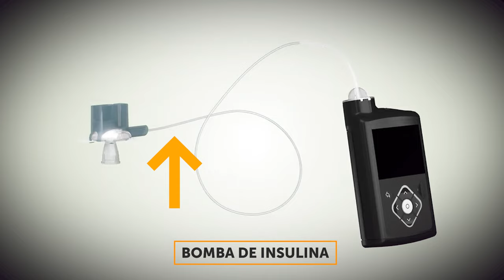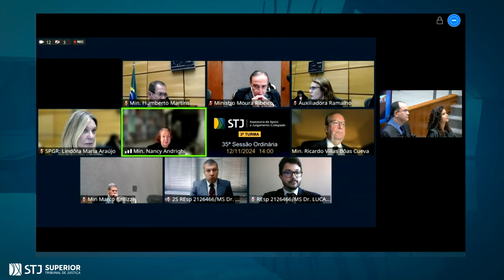Tratamento Diabetes I Decisões do STJ sobre o tema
Novembro é dedicado à conscientização sobre o diabetes. No Brasil, mais de 20 milhões de pessoas têm a doença que afeta a regulação da glicose no sangue. E uma a cada três pessoas desconhecem ter a doença. Por isso, o índice no país pode ser ainda maior.
Diversas decisões que envolvem o tema e garantem o tratamento adequado a esses pacientes foram julgadas pelo Superior Tribunal de Justiça (STJ).
Na reportagem especial produzida pela Secretaria de Comunicação Social da corte (SCO), por meio da Coordenadoria de TV e Rádio (CRTV), você conhecerá um desses casos em que o STJ decidiu que planos de saúde devem cobrir bombas de insulina para diabetes tipo 1, reforçando o direito à saúde, com base em evidências científicas e indicação médica, desde que comprovada a necessidade do equipamento.
Ficha técnica:
Produção: Caio Balthazar
Reportagem: Liamara Mendes
Edição de texto: Juliane Aragão
Edição de imagens: Pedro Lucas e Ricardo Farias
Videografismo: Rodrigo Alex
Revisão de texto: Jeane Magalhães
Repórteres cinematográficos: Paulo de Melo e Gabriel Cunha Auxiliares
Wellington Pereira e Wellington Lima